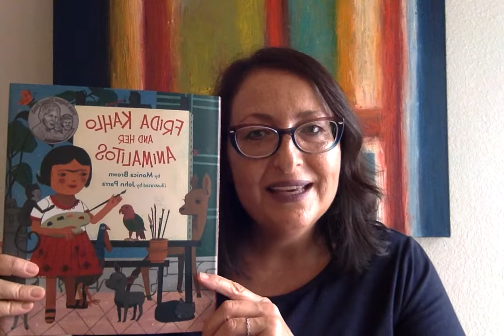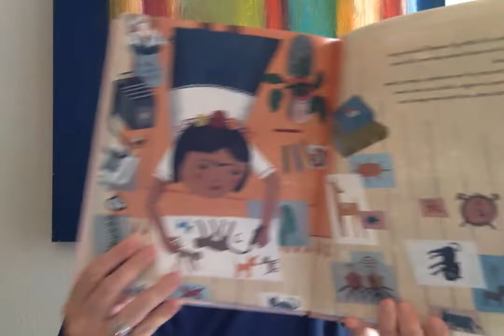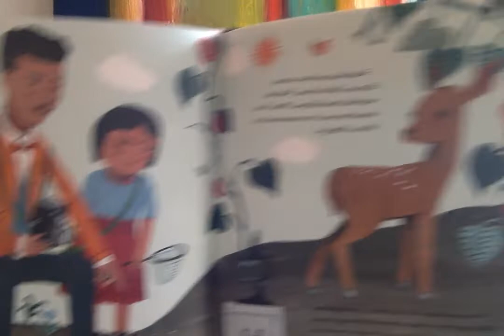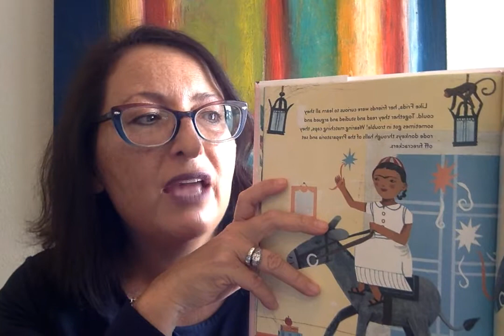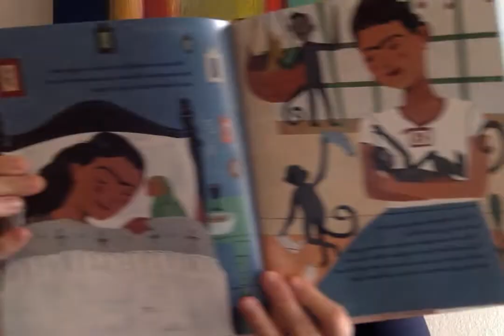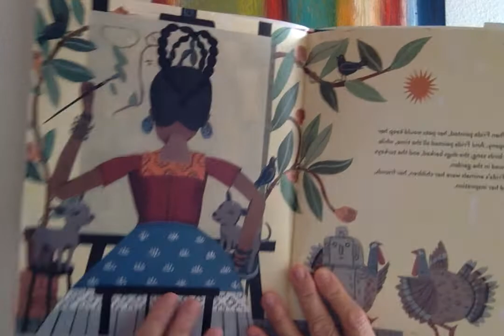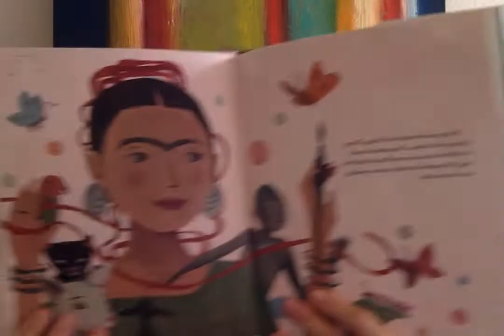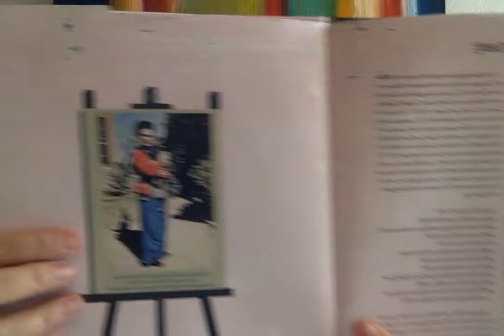Frida Kahlo and Her Animalitos: Story Time with Monica Brown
Children's Author Monica Brown reads her book Frida Kahlo and Her Animalitos, illustrated by John Parra, about the well-known Mexican artist Frida Kahlo. Published by NorthSouth.